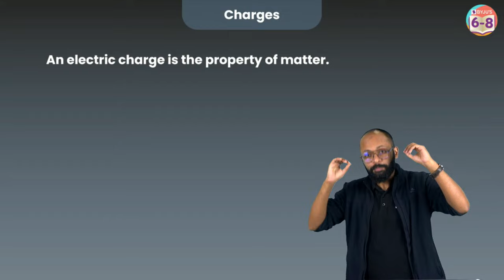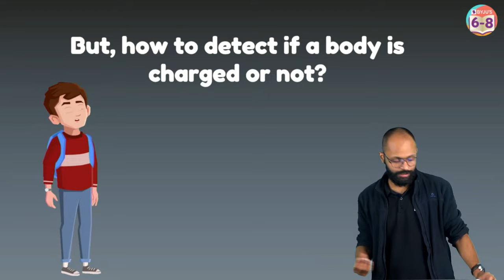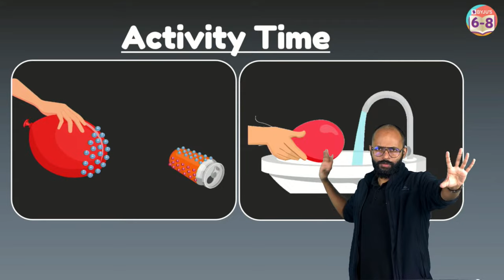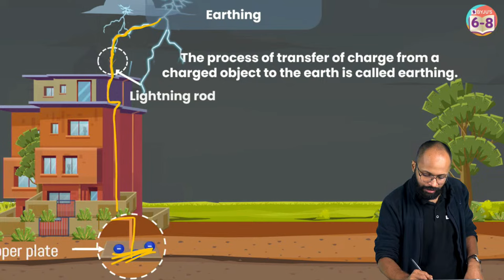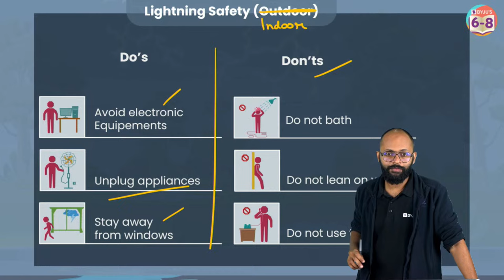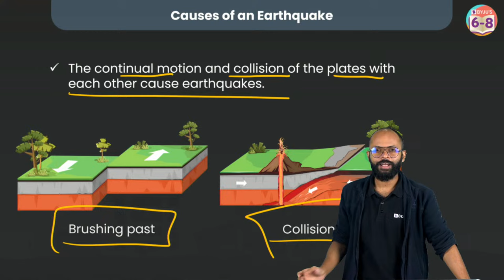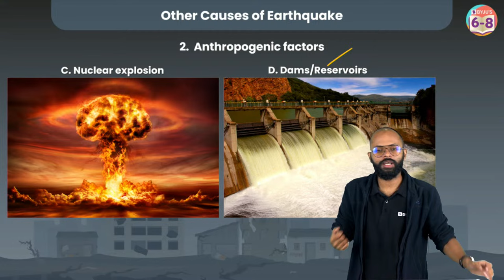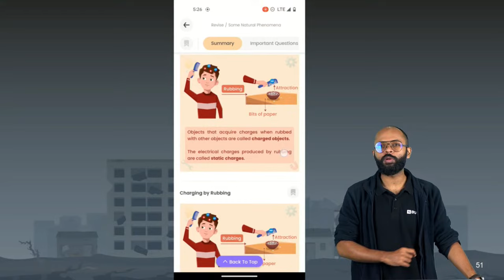Some Natural Phenomena in One Shot | Physics | Class 8 | CHAMPS 2024